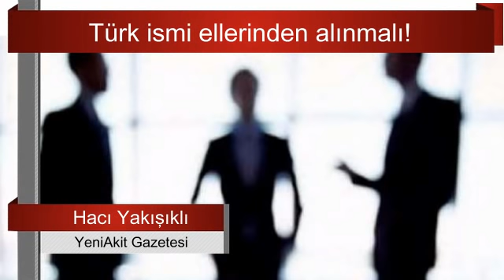Hacı Yakışıklı : Türk ismi ellerinden alınmalı!.. Sesli Makale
"Böyle Türkiye tabibi mi olur? Böyle Türk avukatı, mimarı, mühendisi mi olur?
Millet aleyhtarı oda ve birlikler ya kapatılmalı ya üyelik zorunluluğu kaldırılmalı yahut alternatif kuruluşlara izin verilmelidir! "